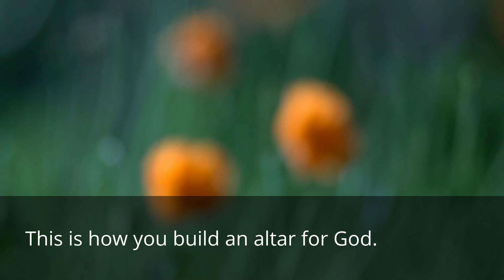Fire Pointe 8.1 Prayer Altar